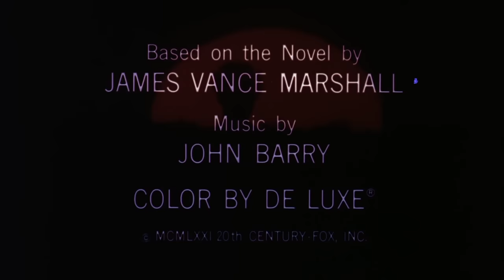WALKABOUT Trailer (1971) - The Criterion Collection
A young sister and brother are abandoned in the harsh Australian outback and must learn to cope in the natural world, without their usual comforts, in this hypnotic masterpiece from Nicolas Roeg.